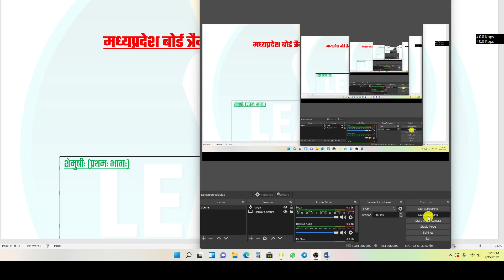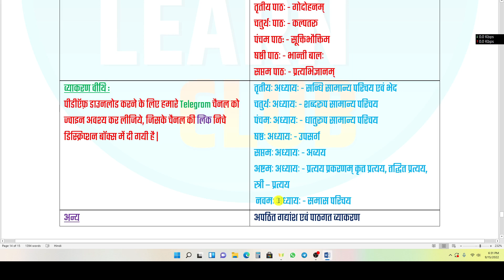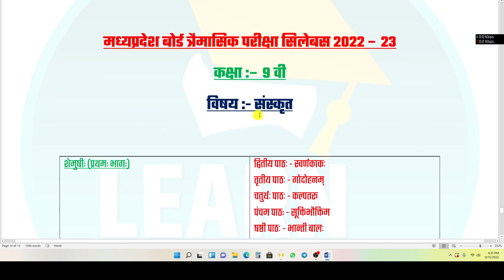त्रैमासिक परीक्षा 2022 सिलेबस कक्षा 9वी संस्कृत | class 9th sanskrit trimasik pariksha syllabus 2022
learn club